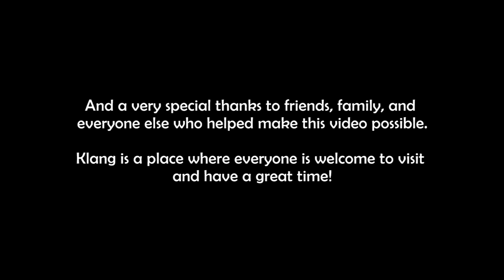Pa Sang style (Klang style) - Parody of Oppa Gangnam Style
After a slew of parodies across Malaysia, it's about time we bring you a little something from our hometown of KLANG! "Pa Sang" means Klang in Hokkien, which is the language we've chosen for our version of the hit song by PSY.

A huge collaboration between enthusiastic filmmakers and talents from KL to Klang, come with us on an adventure throughout some of the awesome and fun places in the Royal City!

-Inbox us for suggestions, comments, and/or future collaboration! -

Also, do check out our awesome partners who worked on this amazing production:

Directed by
1. Phuah Kin Sheng (Director)
2. Gan ZhengXin (First Assistant Director)
3. Sheena Foo (Second Assistant Director)

Produced by
1. Michael Tan (Producer)
2. William Tan (Executive Producer)
3. Production Assistants (Sheena Foo, Ho Wai Hoh, Dian Ching)

Camera
1. Phuah Kin Sheng (Director of Photography + Camera Operator)
2. Sidney Chan (Camera Operator)
3. Kenny Chan (Steadicam Operator)
4. Oon Jun Hang (BTS Videographer/Photographer)

Cast
1. Gan ZhengXin (Lead Male)
2. Yumi Yeow (Lead Female)
Dancers
1. Jason Wong W.J.
2. Koh Jun Leong
3. Bernard Ong
4. Vin YSR
5. Ho Wai Hoh
6. Iris Low
7. Jolyne Lau
8. Tai Ah Dai
9. Caitlin Chen
10. Gwendeline Lee Wei
11. Tan Yong Hui
12. Tan Yong Ying
13. William Tan

Special Appearance
1. Ross Stephenson (Magician)
2. Kenny Chan (Lift dancer)
3. Vin YSR (Muscular Man dancer)
4. Koh Jun Leong (Gambler)
5. Michael Tan (Sauna naked man)
6. Caitlin Chen (Yoga girl)
7. William Tan (Dealer)
8. Ho Wai Hoh  (Body Guard 1)
9. Phuah Kin Sheng (Body Guard 2)
10. Soon Chelsea (Baby 1)
11. Lee Zong Rui (Baby 2)

Choreographed by
1. Sheena Foo (1st Choreographer)
2. Yumi Yeow (2nd Choreographer)

1. Gan ZhengXin
2. Phuah Kin Sheng

1. Gan ZhengXin (Male vocal)
2. Caitlin Chen (Female vocal)

Audio Mixer/Editor
1. Gan ZhengXin

 Post production
1. Phuah Kin Sheng (Main Editor)
2. Sidney Chan (Credits Editor)

Special Thanks:
Ziv, Shawn Ng, Goh Aik Chuan, Tay Eng Hui, Michelle Choy

Special Thanks:

Restoran Perlama Seafood 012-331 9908/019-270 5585 (Jellyn Tan)
Restoran Siong Huat Bak Kut Teh 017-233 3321 (Andy)
New Boston Restaurant @ Klang 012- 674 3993 (Kong)
Classic Taste Restaurant @ Bukit Tinggi 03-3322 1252
Eight Nine Arena Sdn Bhd (89 Arena) 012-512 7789/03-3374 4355 (Charles Ewe)
Ban Seng Boat Service 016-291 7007 (Ah Chuan)
Sino Net @ Bukit Tinggi

Costume by:
De'vas Bride @ Bukit Tinggi 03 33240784 (Jackie)
Love Bridal House @ Bukit Tinggi 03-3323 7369 (K.C.Lim)

Make-up and hair styling by:
In Hair & Beauty Studio (Hair stylist) - 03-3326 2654 (Ben)

Behind the Scene's Video is coming soon!